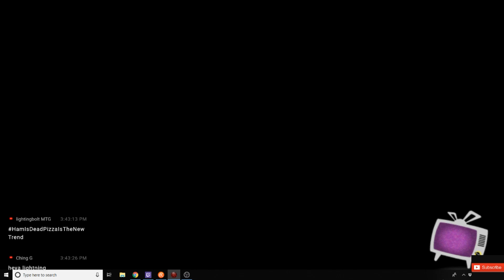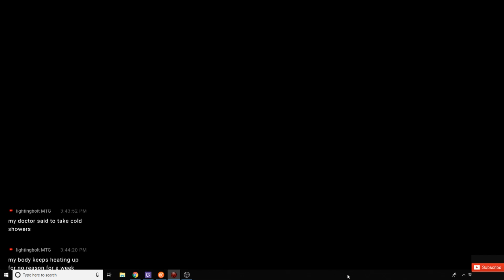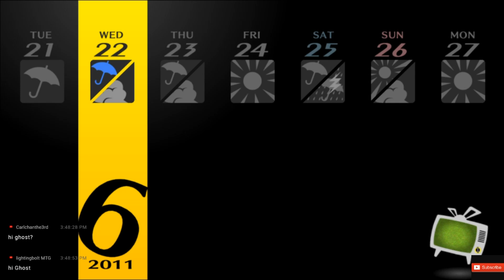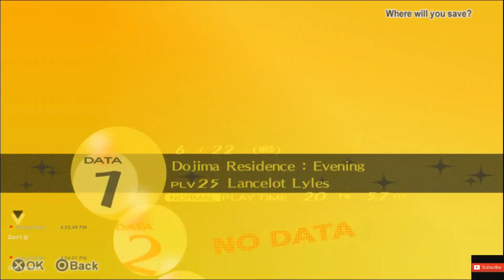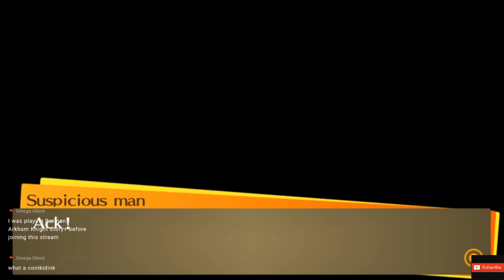Persona 4 Golden Gameplay 32